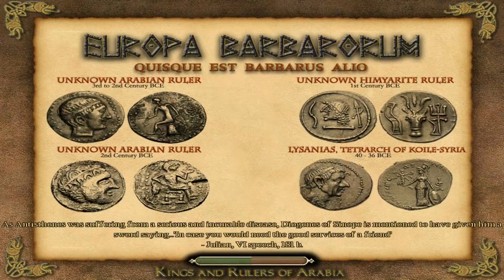SELEUCID CAMPAIGN - EUROPA BARBARORUM - Rome: Total War #134